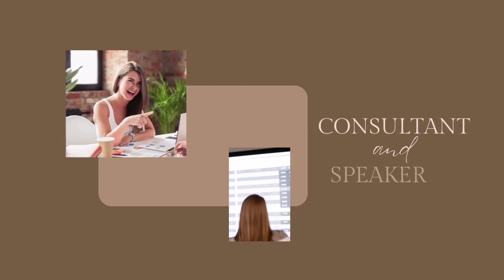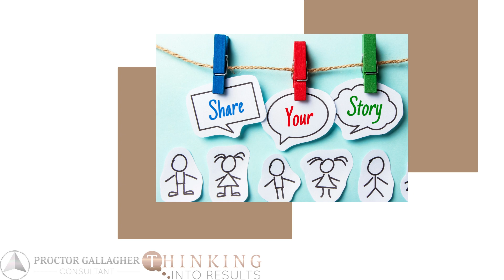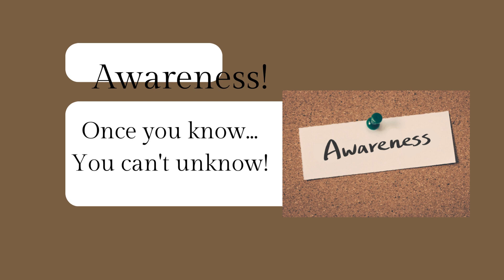Episode 12 - Dive deeper into captivating stories with the "My Story" podcast!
For more intriguing content podcast! Don't miss out on the journey of inspiring tales!